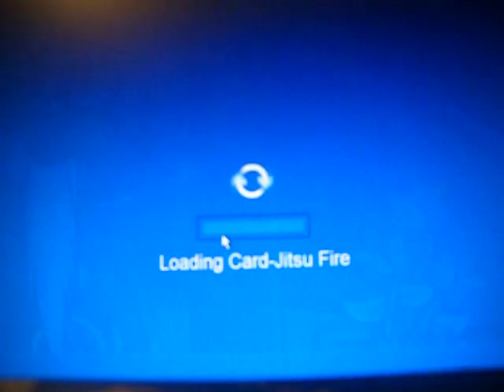Club Penguin Psp9x64 vs Fire Sensei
Every Weeks Cheats are now on psp9x64cp.wordpress.com,but some cheats will be on you tube.